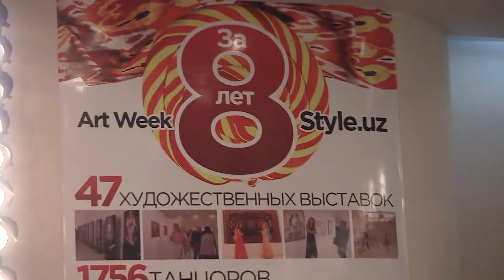Гульнара Каримова об Art week Style.uz 2013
Гульнара Каримова на Пресс-конференции, посвященной Art Week Style.uz.